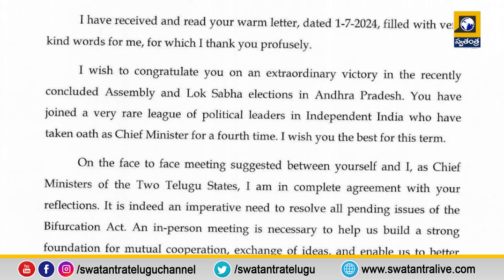Morning Latest News || 7 AM Bulletin Updates || Swatantra Tv Live